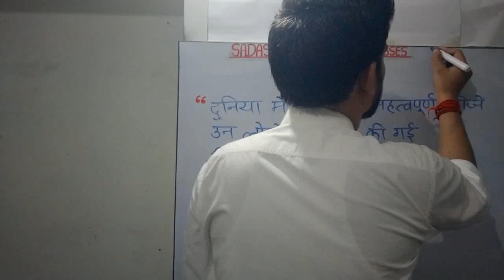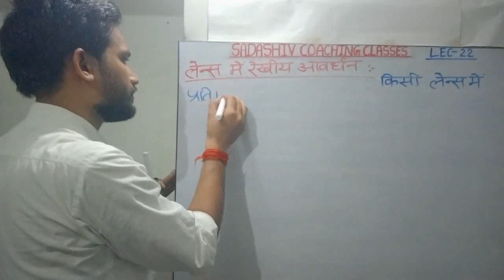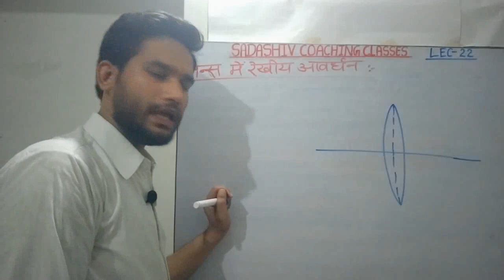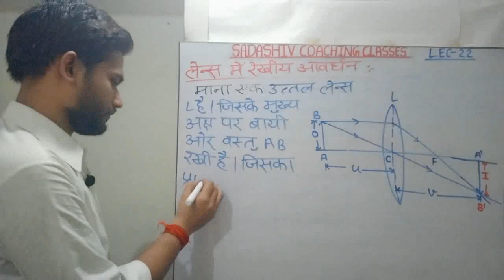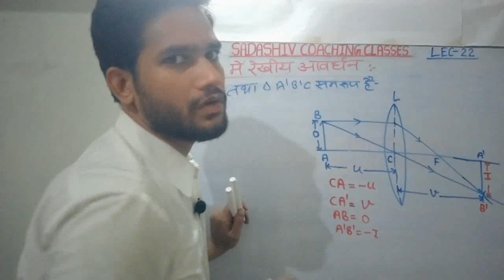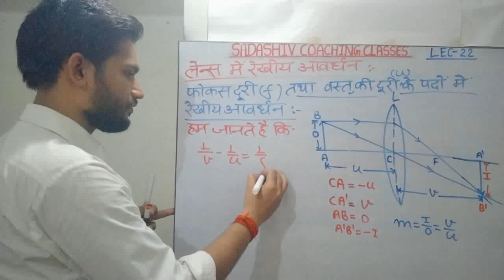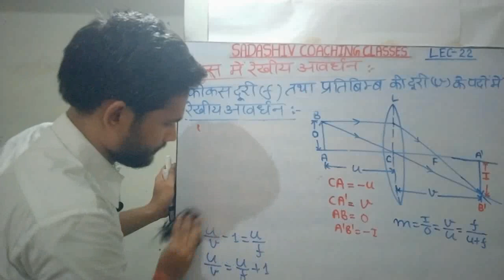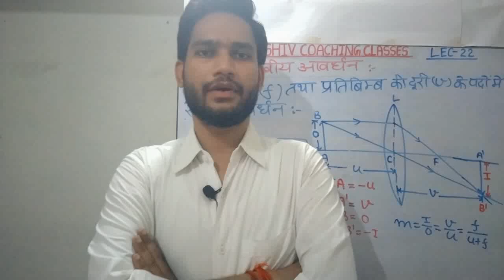लेन्स का रेखीय आवर्धन Class-12 PHYSICS Lecture-22